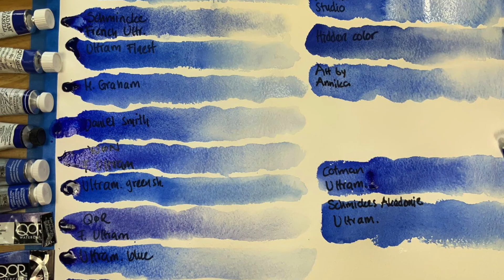Del 2 olika Ultramarine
Testar några få färger och blandar grönt med framför allt Quinacridone gold från Daniel Smith. Testar Rembrandt´s, Goldens QOR´s "vanliga" Ultramarine Blue och de 2 studiefärgerna Winsor & Newton Cotman & Schmincke akademie